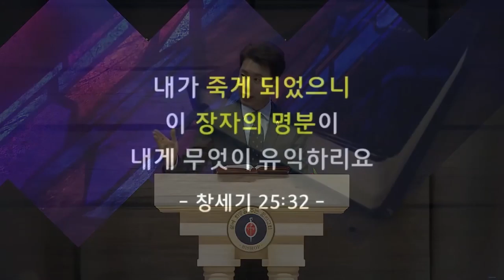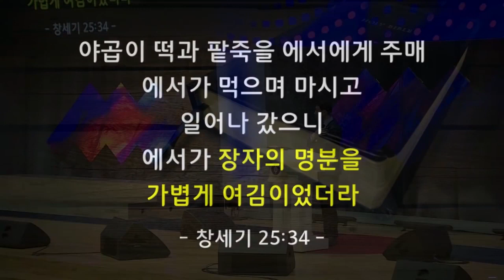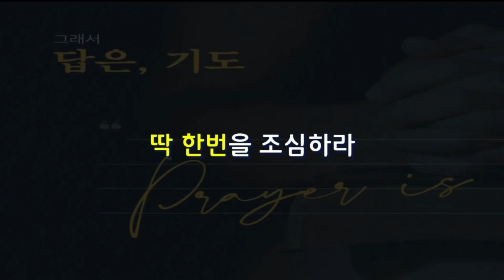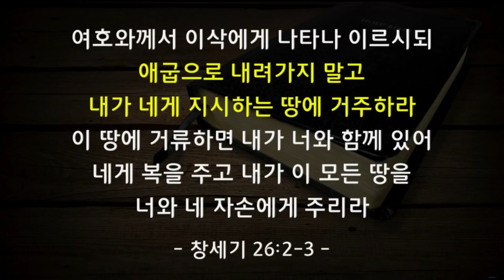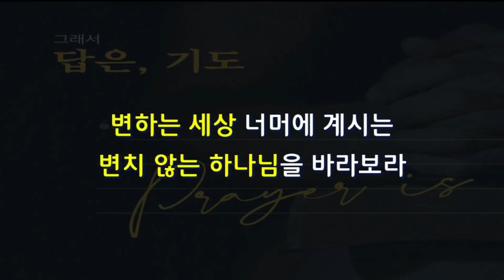꿈의교회 김학중목사 | 함정을 조심하라 [JOY]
설교 제목 : 함정을 조심하라

34. 야곱이 떡과 팥죽을 에서에게 주매
      에서가 먹으며 마시고 일어나 갔으니
      에서가 장자의 명분을 가볍게 여김이었더라